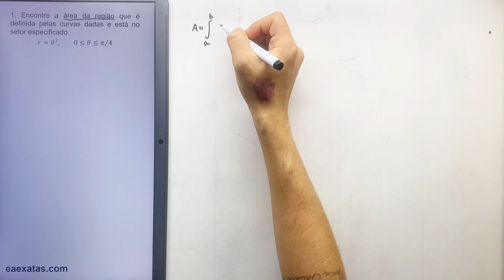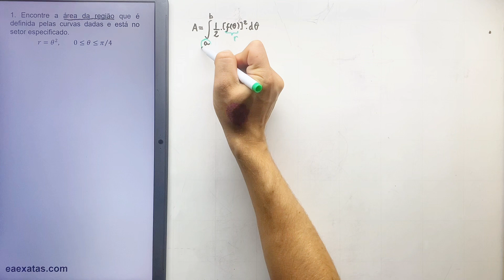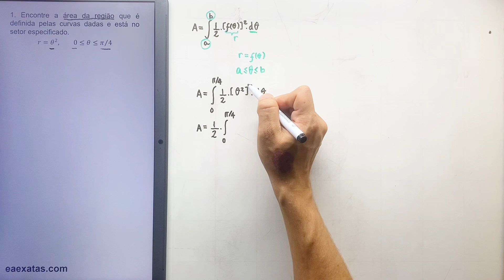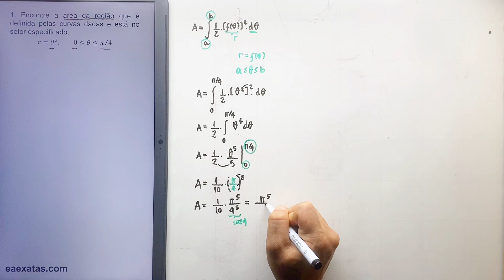10.4-1 Áreas e Comprimentos em Coordenadas Polares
1. Encontre a área da região que é definida pelas curvas dadas e está no setor especificado.
r=θ^2,0≤θ≤π⁄4

10 – Equações Paramétricas e Coordenadas Polares
10.4 – Áreas e Comprimentos em Coordenadas Polares

2. Encontre a área da região que é definida pelas curvas dadas e está no setor especificado.
r=e^(θ⁄2),π≤θ≤2π